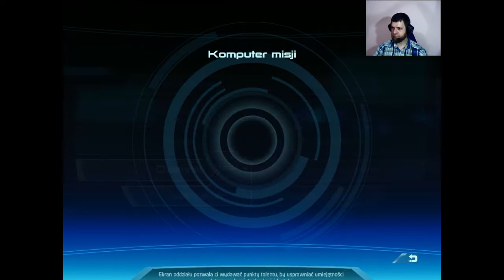Odkurzacz Mass Effect #02 (Masakra na Eden Prime)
Pierwsza część znanej i lubianej na całym świecie trylogii, gdzie cała galaktyka stoi przed nami otworem. Zarówno z jej dobrodziejstwami jak i zagrożeniami. Czy wszystkie rasy Drogi Mlecznej czeka zagłada? Czy nieustraszony Komandor Shepard powstrzyma Sarena? O tym w nowej serii Odkurzacz.